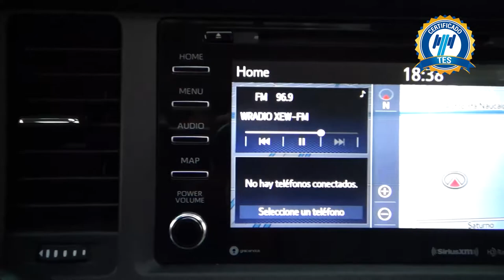Toyota / Sienna / 2020 - 16790